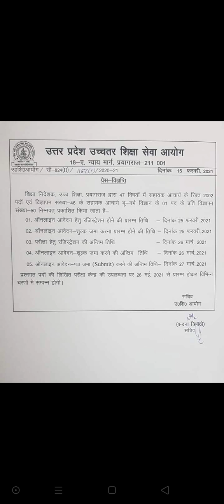uphesc | Uphesc new update | uphesc news | uphesc assistant professor vacancy 2020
आशा है आपको यह वीडियो पसंद आया होगा
अगर आप हमारे ग्रुप से जुड़ना चाहते है तो 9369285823 पे WhatsApp करे
वहा आपको जुड़ने की सारी प्रक्रिया बता दी जाएगी
आपको जो मैटेरियल प्राप्त होंगे:—
कई important pdf
Important notes
तत्संबंधी वीडियो
40 G.K. के प्रेक्टिस सेट
10 करेंट अफेयर्स के प्रैक्टिस सेट

आप हमसे जुड़ने के लिए 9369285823 पे WHATSAPP कर सकते हैं

THIS video is about:- uphesc | uphesc assistant professor vacancy 2020 | assistant professor vacancy 2020 | Practice set

Also Follow and like our page on Facebook:-

In this video we'll talk about 1 of the 6 portion of Gk of • Uphesc assistant professor Vacancy •  Uphesc assistant professor GK Preparation • and • Uphesc Gk Preparation • This is about • Uphesc assistant professor Vacancy 2020 •

TOPICS COVERED:-
1.assistant professor
2.assistant professor
3.jobs
4.uphesc
5.UPHESC
6.assistant professor vacancy 2020
7.assistant professor vacancy
8.assistant professor jobs
9.uphesc new update 10.uphesc advertisement 50
11.uphesc practice set 12.uphesc assistant professor vacancy 2020
13. Assistant professor vacancy 2020
14. uphesc assistant professor vacancy
15. assistant professor vacancy 2020
16. assistant professor
17. assistant professor
18. assistant professor jobs
19. assistant professor vacancy
20. assistant professor jobs
21.  assistant professor vacancy
22. uphesc assistant professor syllabus
23. uphesc assistant professor vacancy syllabus
24. uphesc assistant professor vacancy old papers
25. uphesc assistant professor vacancy information
26. uphesc assistant professor vacancy official syllabus
27. assistant professor up vacancy
28. 3900 assistant professor
29. assistant professor jobs
30. uphesc
31. UPHESC
32. assistant professor vacancy 2020
33. assistant professor vacancy
34. assistant professor jobs
35. uphesc new update
36. uphesc advertisement 50
37. uphesc practice set
38. uphesc Geography
39. uphesc assistant professor vacancy
40. assistant professor vacancy 2020
41. 3900 assistant professor
42. assistant professor
43. assistant
44. assistant professor vacancy
45. 3900 assistant professor jobs
46. 3900 assistant professor vacancy
47. Uphesc
49. uphesc assistant professor vacancy old papers
50. uphesc assistant professor vacancy information
51. uphesc assistant professor vacancy official syllabus
52. assistant professor up vacancy

54. assistant professor vacancy 2020
55. up assistant professor bharti 2020
56. up assistant professor vacancy 2020
57. assistant professor
58. up assistant professor
59. up assistant professor vacancy
60. assistant professor vacancy
61. up assistant professor vacancy news
62. assistant professor vacancy news
63. assistant professor full notification
64. uphesc assistant professor vacancy 20
65. assistant professor vacancy latest update
66. assistant professor 2020
67. up assistant professor vacancy 2020 latest update today
68. uphesc assistant professor vacancy
69. assistant professor vacancy 2020
70. 3900 assistant professor
71. assistant professor
72. assistant professor jobs
73. assistant professor vacancy
74. 3900 assistant professor jobs
75. 3900 assistant professor vacancy
76. uphesc assistant professor syllabus
77. uphesc assistant professor vacancy syllabus

79. uphesc assistant professor vacancy information
80. uphesc assistant professor vacancy official syllabus
81. assistant professor up vacancy
82. Uphesc assistant professor vacancy 2020
83. assistant professor vacancy 2020

86. professor vacancy 2020
87. uphesc assistant professor vacancy
88. uphesc assistant professor vacancy 2020
89. uphesc assistant professor eligibility

94. up assistant professor vacancy 2020
95. up assistant professor vacancy latest news
96. up assistant professor vacancy latest update
97. up assistant professor vacancy preparation
98. uphesc assistant professor vacancy preparation
99. up assistant professor syllabus
100. uphesc news
101. uphesc news today
102. uphesc new update
103. uphesc latest news
104. uphesc latest news today